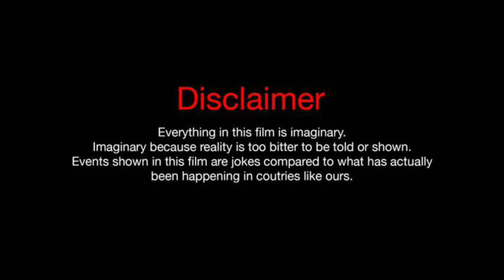BABY VS MOTHER FEELINGS//குழந்தை எண்ணி எப்பாடி FEEL பண்ணுறாங்க